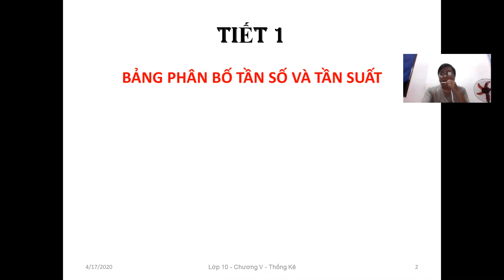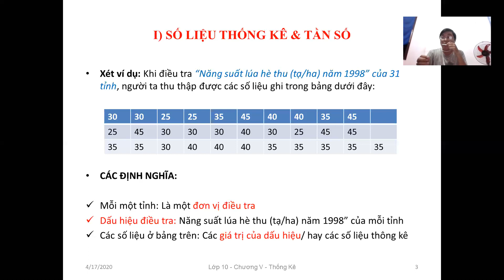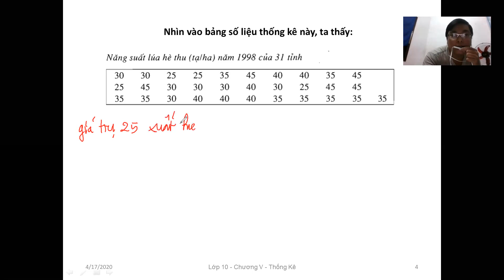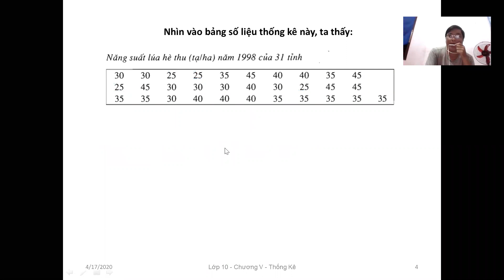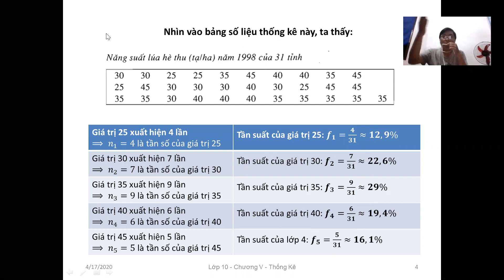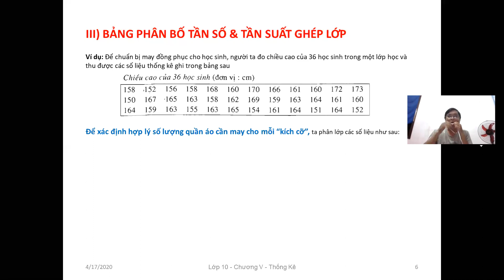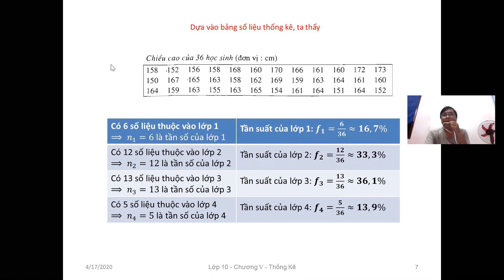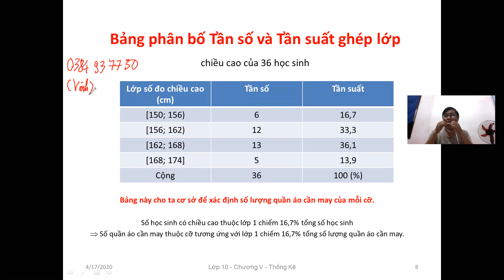(Đại 10, chương 5) Bảng phân bố Tần số & Tần suất